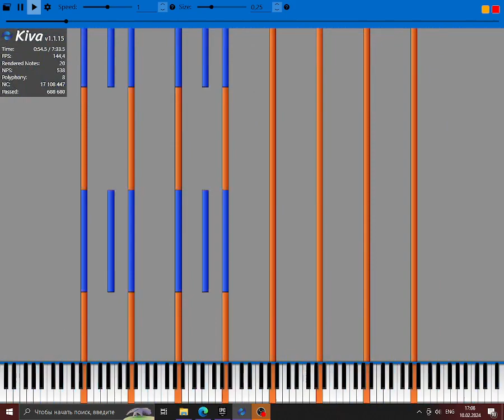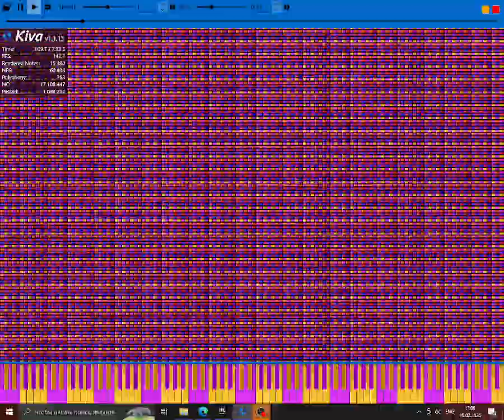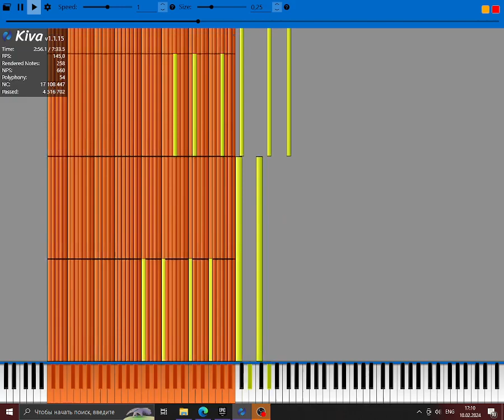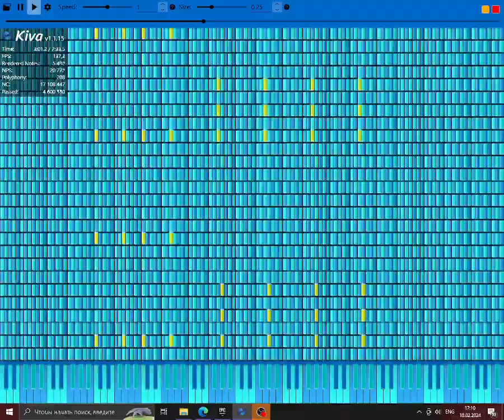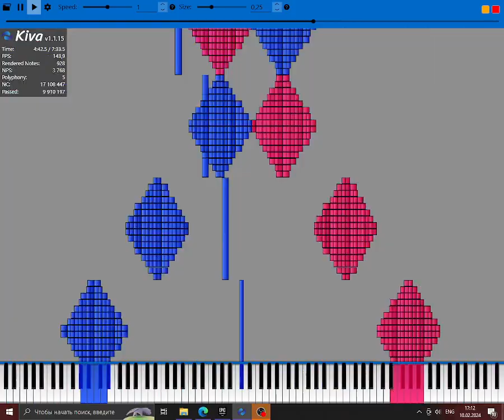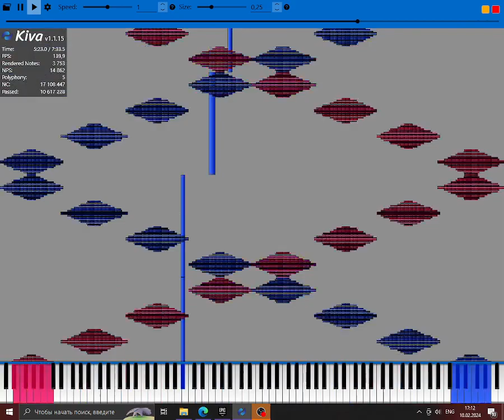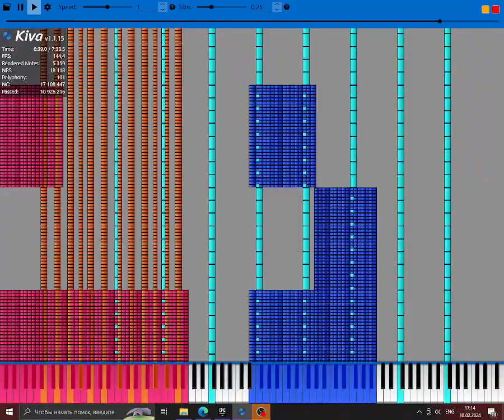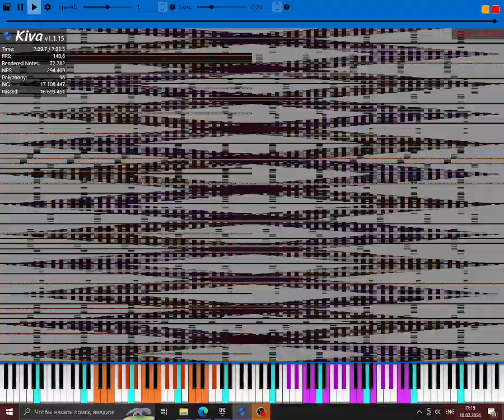| EPILEPSY WARNING x LOUD | Crazy Challenge (17 million) [BLACK MIDI]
MIDI by: ooo 000